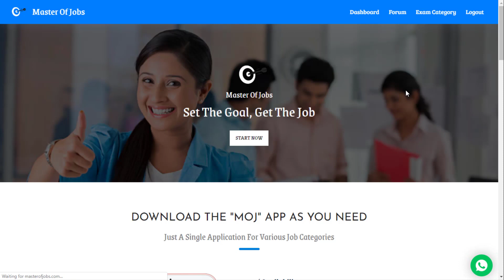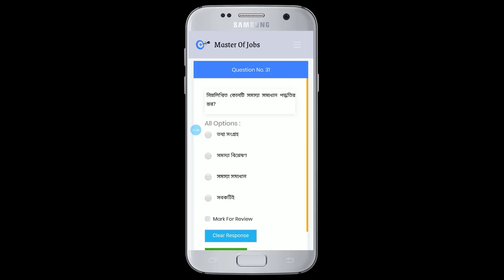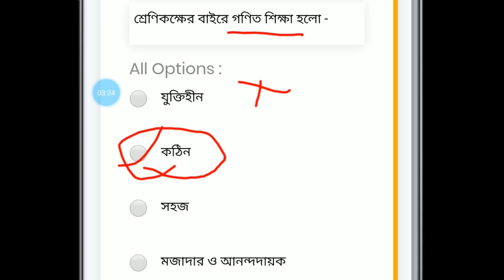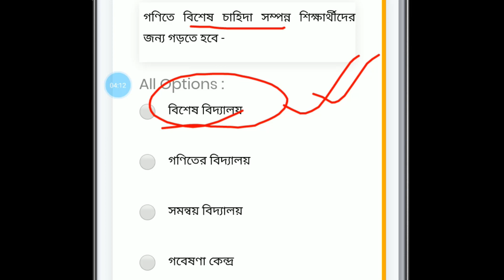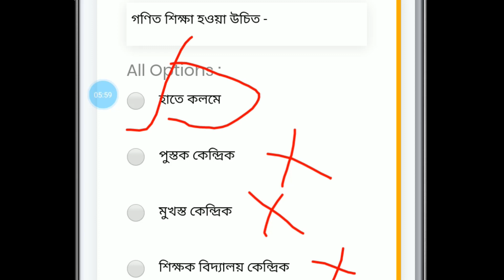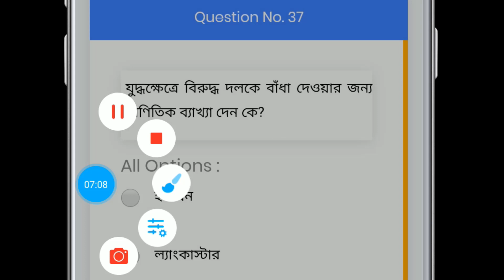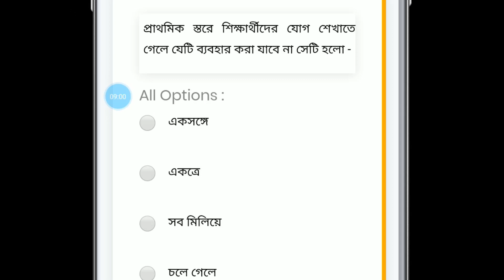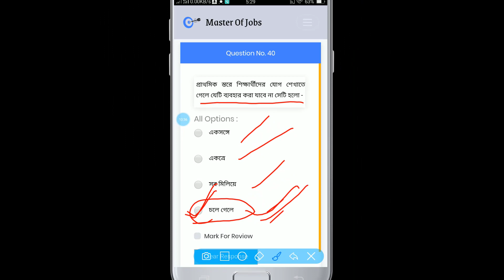100 Math Pedagogy Questions (Part 4) For WB Primary TET 2020 | Master Of Jobs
Math Pedagogy Questions for WB Primary TET  100+ Questions on Math Pedagogy (MCQ) - In this video, we’ve analyzed the top ten multiple types of questions for the West Bengal Primary TET. You can watch this video till the end to understand the questions completely. In 2020, we’ve started giving online coaching for WB PTET. And if you want to be a primary teacher, then you’ve to qualify the TET exam. So, if you are a WBPTET aspirant, then you can make yourself ready for the upcoming exam.

Video Credits:
Amit Das